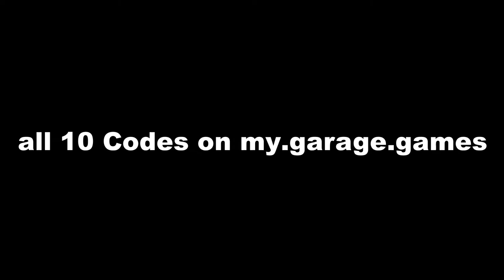Yoshi's programmed World Trailer - Game builder Garage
This is my new old game, made it as soon as I was finished with the tutorial of GBG, please don't expect too much. Its my first game. Now I translated it to english and I added automatic game changing.